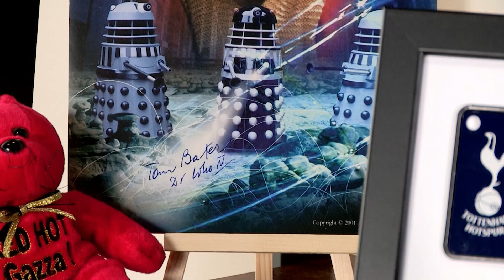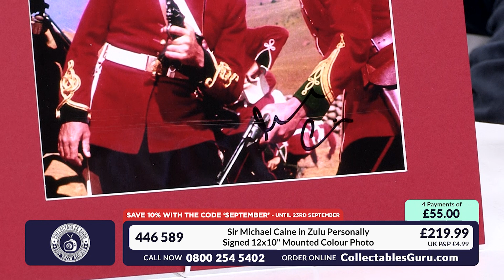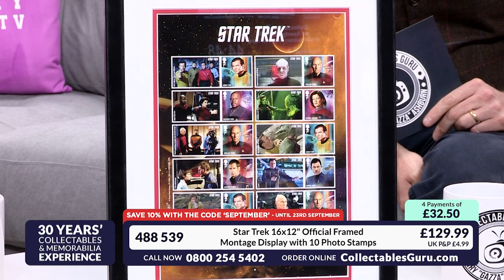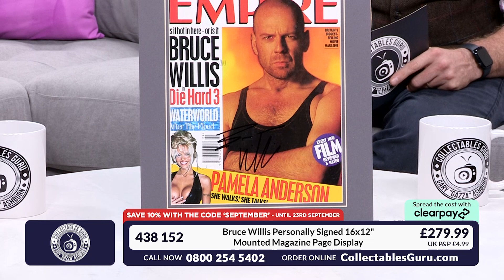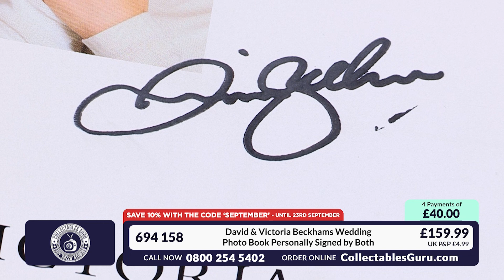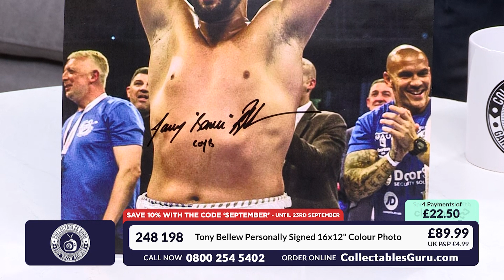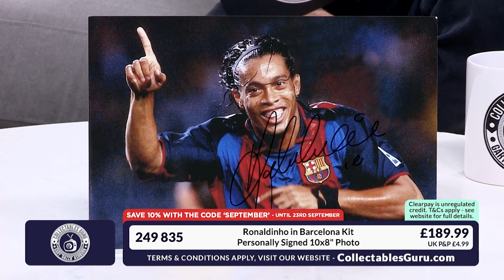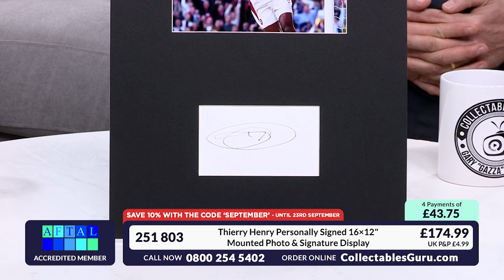🇬🇧 Collectables Guru on Sporty Stuff TV - September Sale (17/09/23)